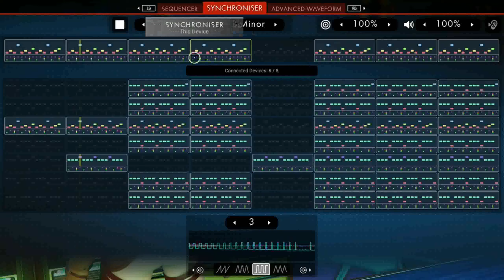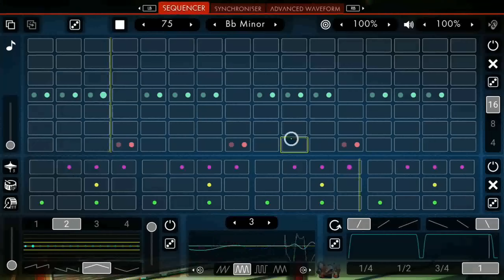"Woken Anomaly" - The ByteBeat Guy (Xbox - Euclid - Normal Mode)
00:00 Tune: "Woken Anomaly" - The ByteBeat Guy
03:57 Sneak Peek into the array